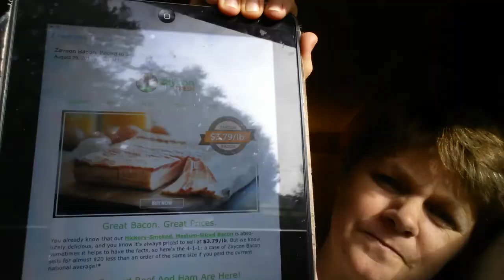Big family shopping with Zaycon foods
I buy from Zaycon Foods.